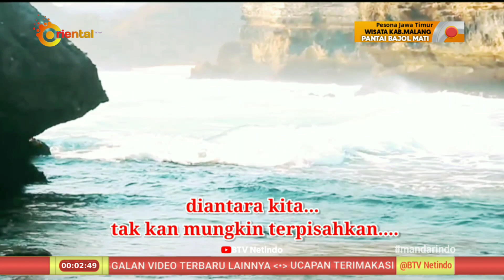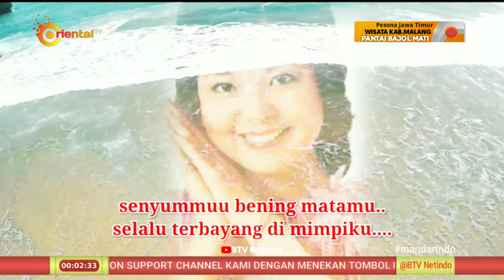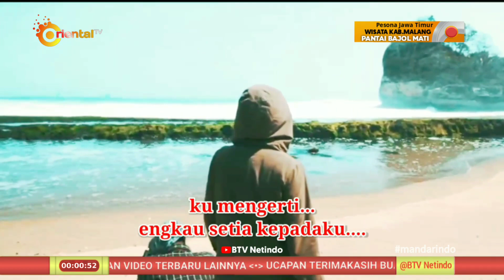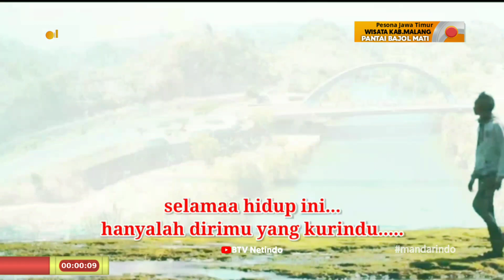MARIO - HANYA ENGKAU YANG KURINDU | Koleksi Populer Lagu Mandarin Indonesia#mandarindo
Koleksi : BTVN/OTV
S.E : GY.e.p/2023